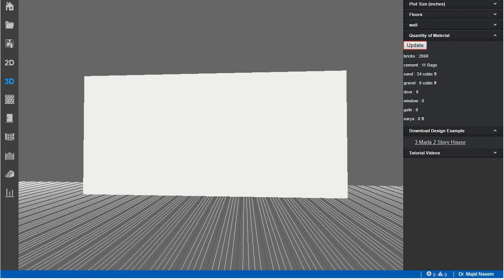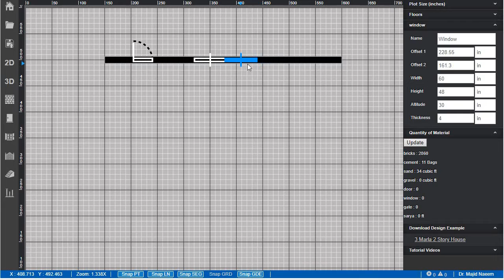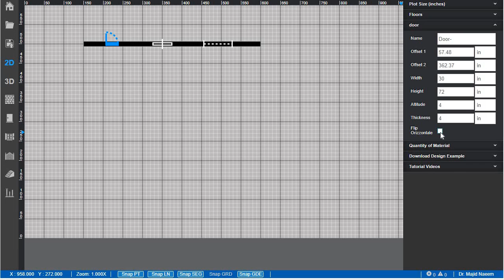Door Widow Gate - 3D Home Design. From Floor Plane to 3D and Quantity of Material maymarr.com